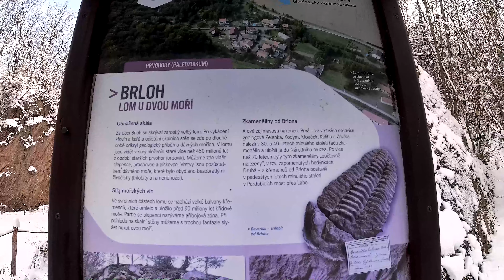PROCHÁZKA ÚDOLÍM BRLOŽSKÉHO POTOKA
Zimní nadílka v Údolí Brložského potoka.